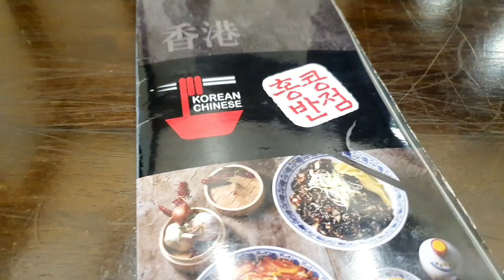3부자 4개국어 먹방 Sunday muk bang jajang myeon